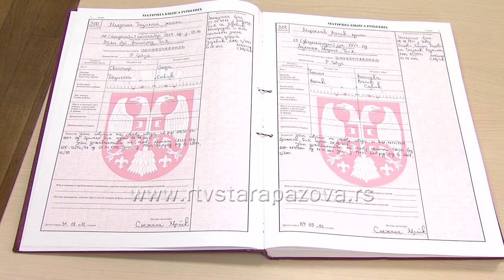Koje su najbolje godine za stupanje u brak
Brak predstavlja krunu ljubavi i poslednji korak pre nego što par započne zajednički život. Stoga je za ovu važnu životnu odluku potrebno i dosta pripreme i razmišljanja, a kao neizbežno pitanje postavlja se- kada je pravo vreme za ulazak u brak.